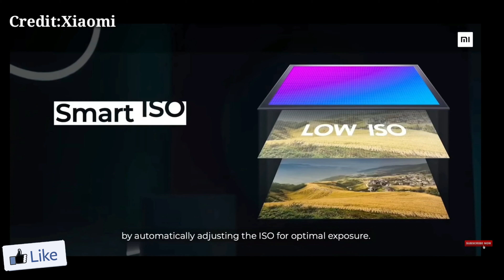Mi 10i 5G Perfect 10|You Have to Know About It|Mi 10i 5g Unboxing?|Mi10i Specifications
Hello Friends is video aaj aapko batane wala
Xiaomi Mi 10i is Phone Ke Bare me. Xiaomi Mi 10i 5G comes with snapdragon 750G Processor and 108MP quard camera setup and some features. This is not Mi 10i 5G Unboxing video but this is my opinion related to this 5G Mobile smartphone.